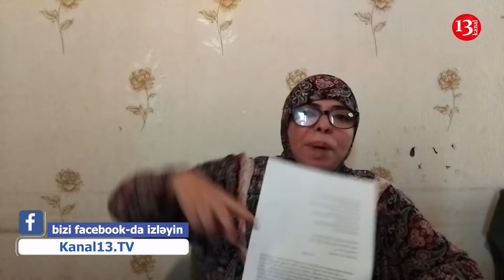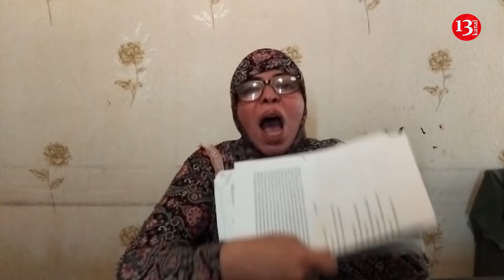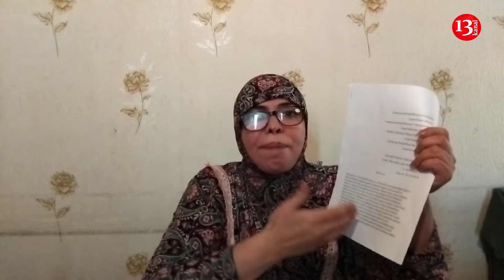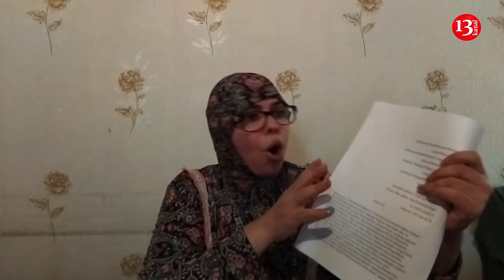"Özbaşına olan ölkənin PREZİDENTİ, görmürsünüz HAQSIZLIĞI?": VƏTƏNDAŞ HAQQINI QORXMADAN TƏLƏB ETDİ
Nərimanov rayon Faiq Yusifov 2a mənzil 37-də yaşayan Natavan Hacızadə tanışları Leyla və Aqşin Abdullayevanın ona qarşı dələduzluq etdiyini  və  hüquq-mühafizə orqanlarının işə doğru baxmadığını iddia edir. Hacızadə  adiyyatı qrumlara müraciət etsə də onu qəbul etmədiklərini
və rüşvət müqabilində qarşı tərəfi müdafiə etdiklərini idfda edir. Ətraflı şikayətçinin özündən dinləyək. Qeyd edək ki, Kanal 13 olaraq səslındirilən fikirlərə  görə məsuliyyət daşımırıq və qarşı tərəfin də mövqeyini işıqlandırmağa hazırıq